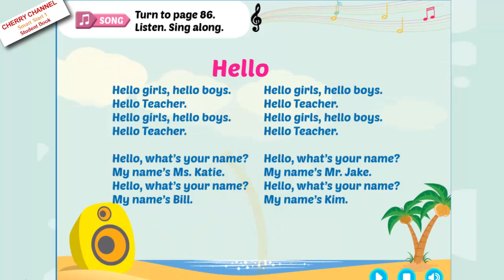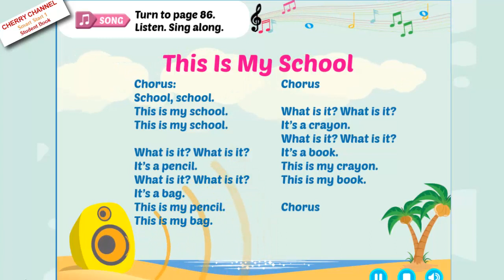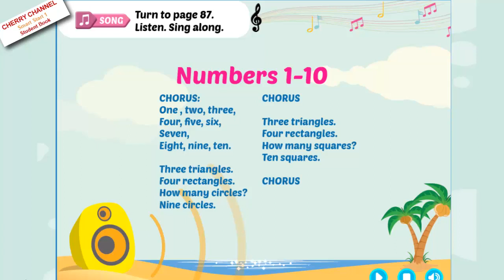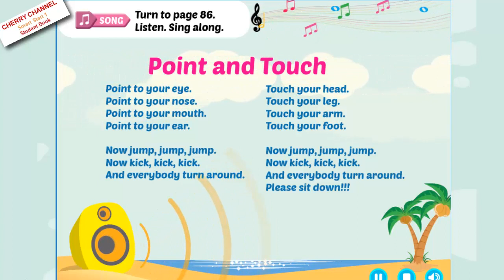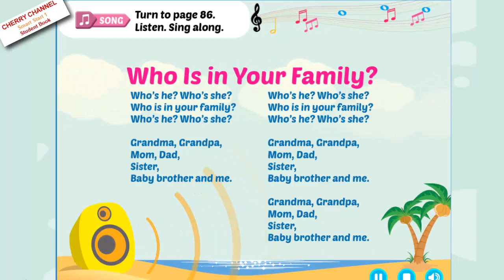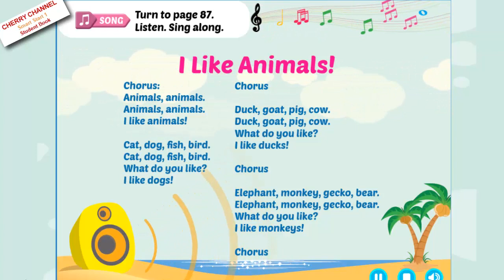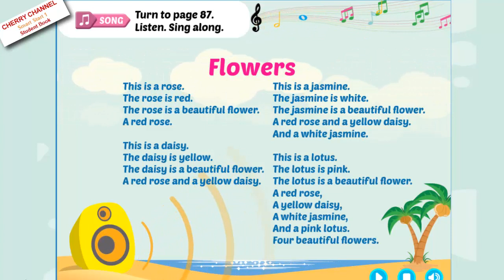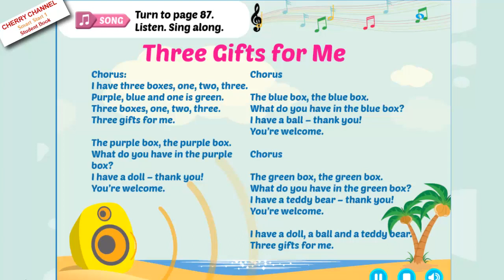Lyrics - Smart Start Grade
Smart Start Grade 1, Smart Start Grade 2, Smart Start Grade 3, Smart Start Grade 4, Smart Start Grade 5, Alpha Tutors, gia su alpha